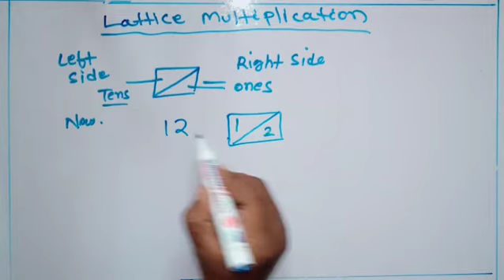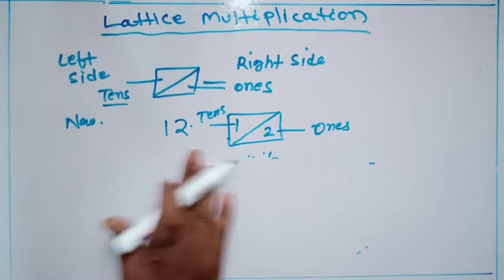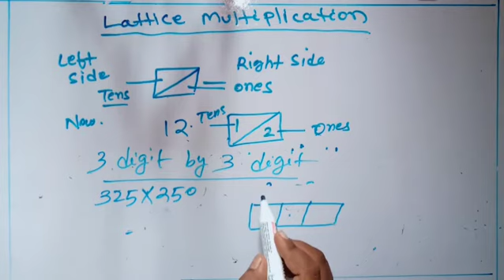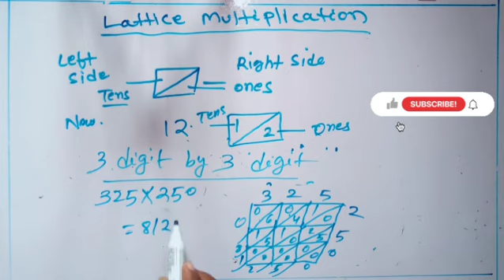Lattice Multiplicationआप Latticeगुणन कैसे करते हैं?What is lattice method with example?@odlearners22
Hi students
सभी छात्रों को मदद होगी।
Lattice Multiplication
What is lattice method with example?
How do you do lattice multiplication?
How do you do 2 digit lattice multiplication?
Who invented lattice multiplication?
What is the function of a lattice method?
What is a lattice in math?